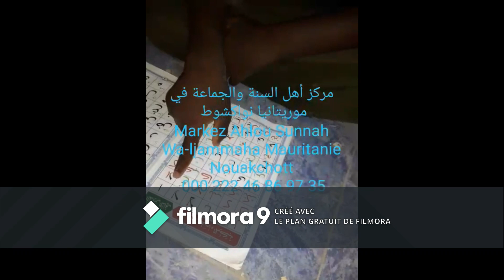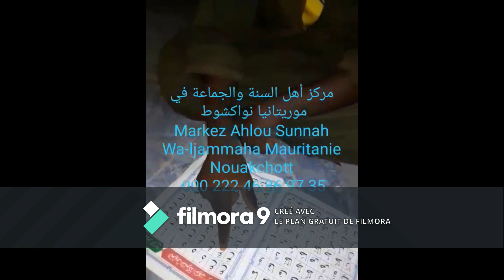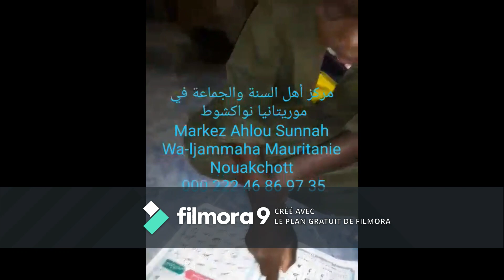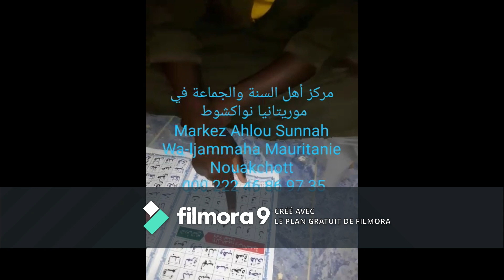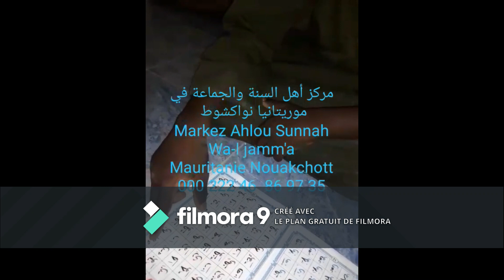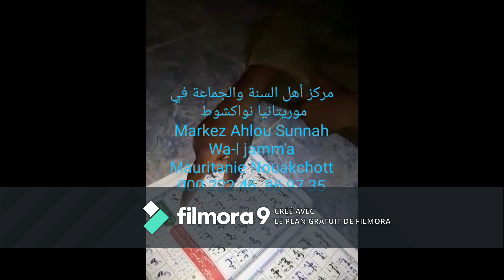MERKEZ AHLOU SOUNNATI WAL DJAMA'A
ETUDE DU LIVRE NOURANIYA